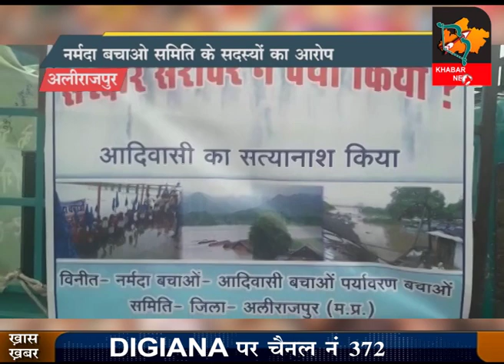पीएम मना रहे जन्मदिन और हम मना रहे मरणदिन